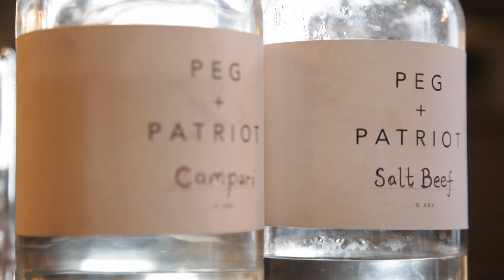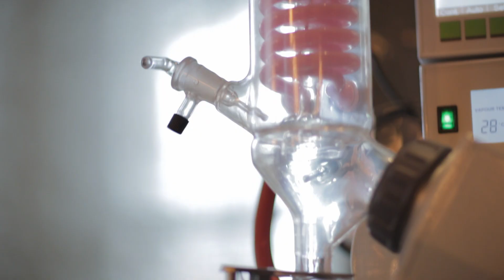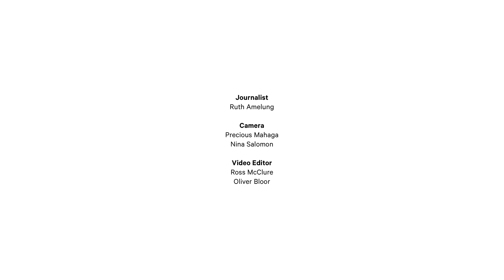Matt Whiley's Peg & Patriot